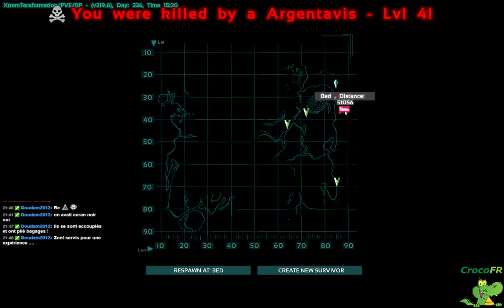ARK Survival Evolved S3 Episode 5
De retour dans ma base, je constate la disparition de plusieurs dinosaures, finalement grâce à l'aide de mes voisins, j'en adopte rapidement de nouveau...